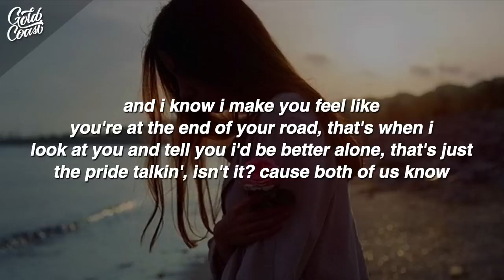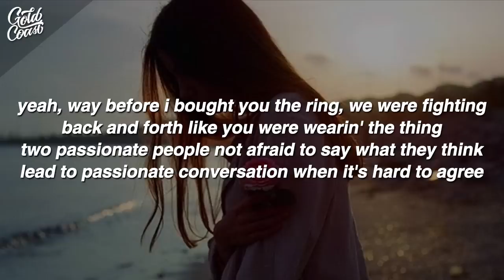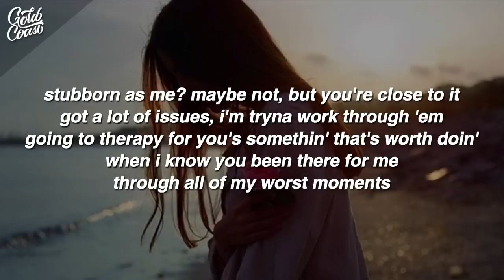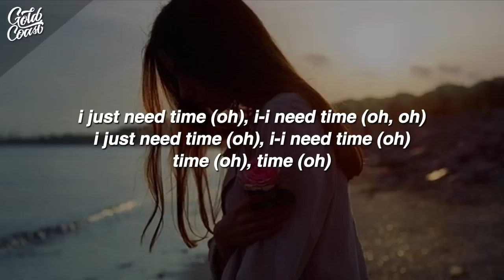NF - Time (Lyrics)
[Chorus]
Even if we both break down tonight
And you say you hate me
And we go to bed angry
I know everything will be alright
I'll be here waiting
I promise I'm changing

[Verse 1]
A little time to show you I'm worth it
I know that I can be a difficult person
I'm a stress case, drive you up the wall when I'm workin'
Actually, I'm probably worse when I'm not
You don't deserve it
Make you nervous 'cause you know I'ma break soon
Every time I do, I say somethin' that hurts you
Actin' like I'm gone but we both in the same room
I don't like to be wrong, which I know you relate to
And I know I make you feel like you're at the end of your road
That's when I look at you and tell you I'd be better alone
That's just the pride talkin', isn't it?
'Cause both of us know
I'm the definition of "wreck" if you look into my soul
Comes out the most when I feel I'm in a vulnerable place
Made a lot of mistakes I wish I knew how to erase
When I'm afraid, might get distant and I push you away
But no matter the case, I'ma do whatever it takes
Even if—

[Post-Chorus]
Time (Oh)
I-I need time (Oh, oh)
I just need time (Oh)
I-I need time (Oh)
Time (Oh), time (Oh)

[Verse 2]
Yeah, way before I bought you the ring
We were fighting back and forth like you were wearin' the thing
Two passionate people not afraid to say what they think
Lead to passionate conversation when it's hard to agree
You know me well
Sittin' on the edge of my seat
Lookin' at life, overanalyzin' everything
Always depressed, tryna find a better version of me
Searching for somethin' I know's prolly right in front of my feet
Stubborn as me? Maybe not, but you're close to it
Got a lot of issues, I'm tryna work through 'em
Going to therapy for you's somethin' that's worth doin'
When I know you been there for me through all of my worst moments
And I know it hurts knowing that I carry this weight on my chest
Making it difficult for me to open up and connect
A lot of regrets, I apologize for all of the stress
That's not what I meant to do
You know I love you to death
Even if—